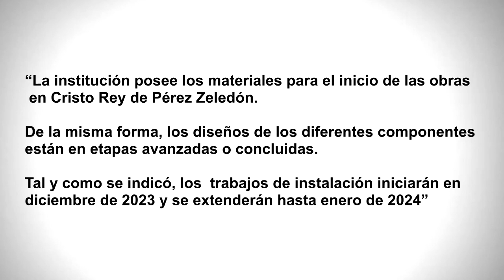El ICE ratifica que el proyecto iluminación para Barrio Cristo Rey arrancará el próximo mes